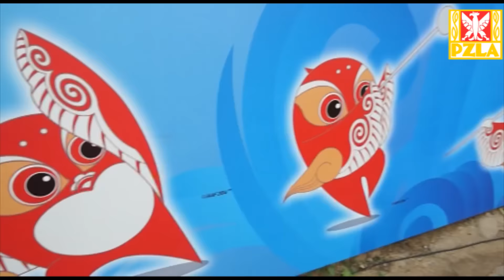Mistrzostwa Świata Pekin 2015: Wojtek chce gonić Pawła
Wojciech Nowicki o swoim brązowym medalu MŚ i o zdrowej rywalizacji z Pawłem Fajdkiem.